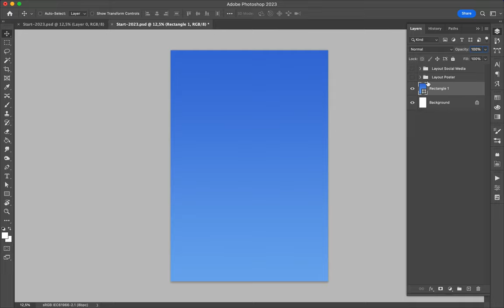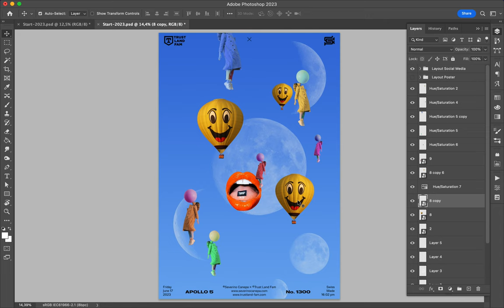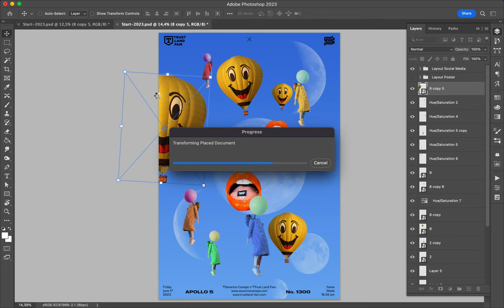Poster Speed Art 1635 Week End 2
A fun and absurd collage.